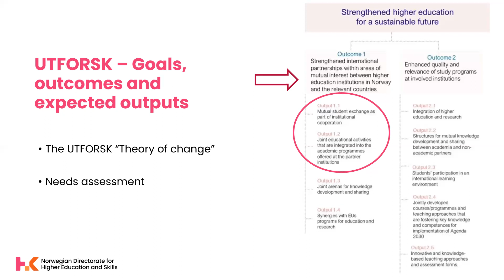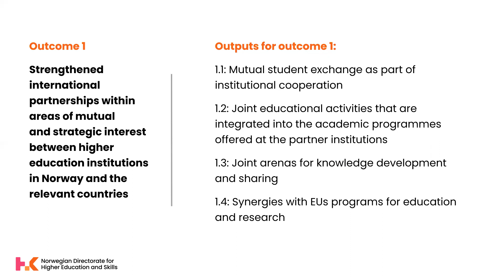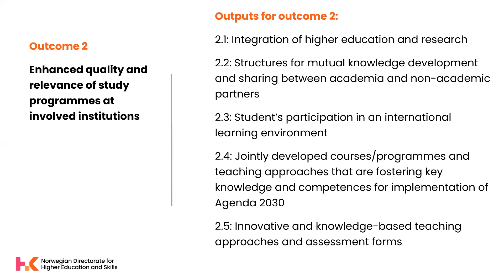UTFORSK 2021: 2 Mål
Søkerveiledning for utlysningen UTFORSK 2021, søknadsfrist 20. april 2022. Mer informasjon om utlysningen på diku.no/utforsk. Videoen er ikke tekstet. Du finner presentasjonen med manus på utlysningssiden (via lenken over).